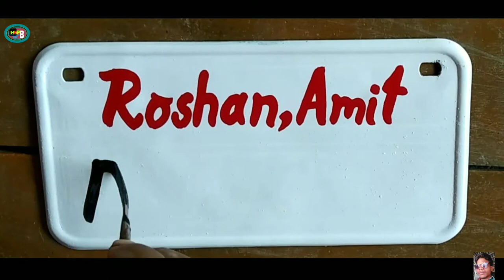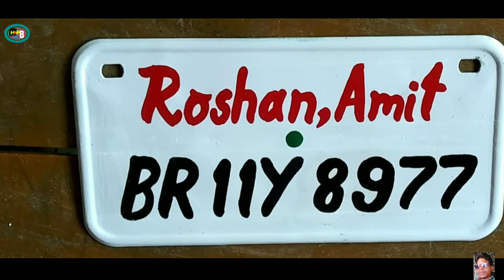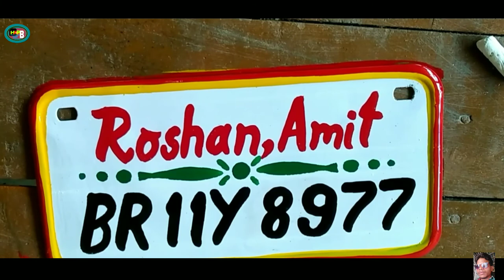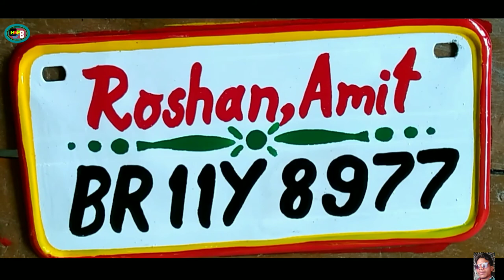Bike Number Plate Painting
video highlights

What font is Texas license plate?

What is the font used in Indian number plate?

What font and size are number plates?

What font is used on number plates?

Is 3D text Legal on number plates?
Are italic number plates